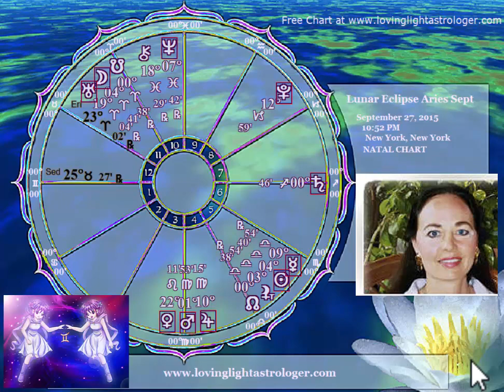Gemini Horoscope September 2015 Astrology Predictions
Gemini Horoscope for September 2015 –  Professional Astrology Reading

Gemini horoscope for September 2015.  This free horoscope applies to Gemini, and is for Sun Sign Gemini and Gemini Rising or Gemini Ascendant. for private intuitive astrology readings. I specialize in compatibility, (love, business, and family relationships) career, life path, and relocation astrology.

Donna Page is a professional Astrologer with more than 20 years of experience as an intuitive and spiritual practitioner. Connect on a deep level to provide insight and awareness that helps your concerns. The cosmos, the planets have messages for us to help us live our life fully and joyfully. I attune to these rhythms and messages and deliver them to you in down to earth practical and concrete ways that help your individual circumstances.

Private Individual readings are recorded!

or tweet: @astrologers_

With love and light, Donna